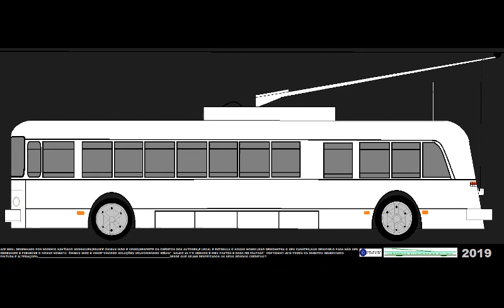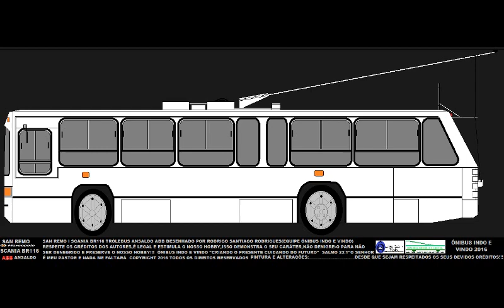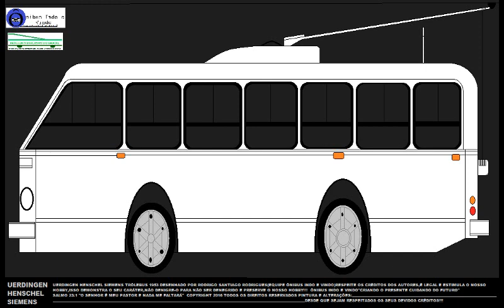TRÓLEBUS ANTIGOS NA ÍNTEGRA COMPLETO 2019 ÚLTIMA PARTE